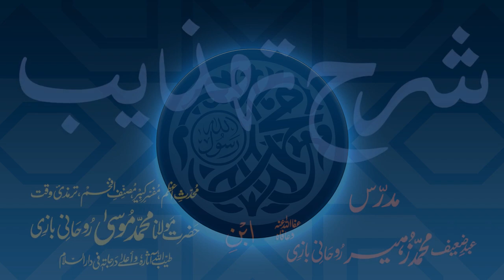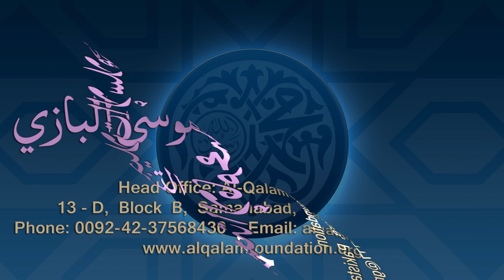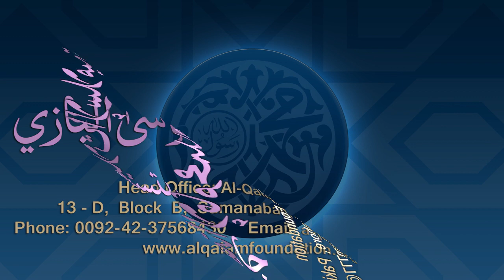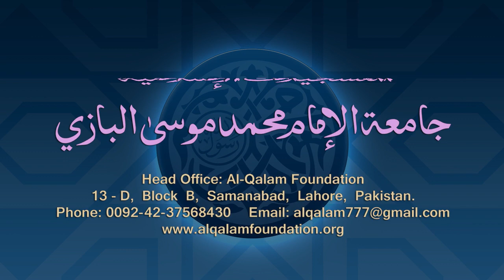Sharh-e-Tahzeeb Dars - 037 - Page - 008 - Maulana Muhammad Zuhair Ruhani Bazi - 08/01/2018